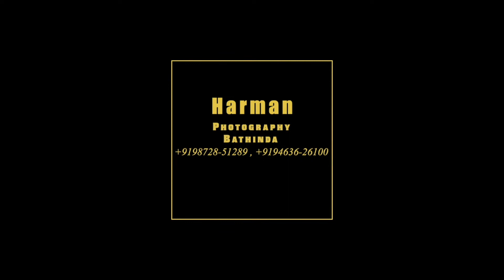BEST WEDDING HIGHLIGHTS 2021 / SUKHDEEP & SHALLU / HARMAN PHOTOGRAPHY / BATHINDA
We provide you best pre-wedding and wedding shoot.